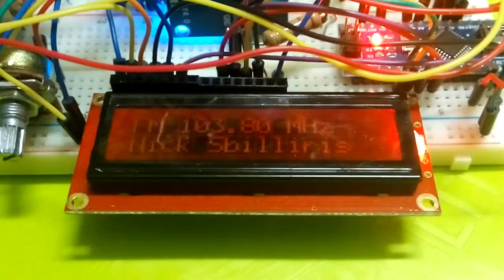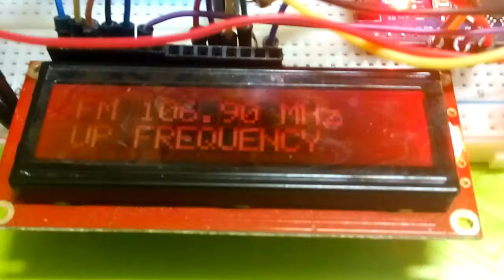Bandscan FM Τραχήλι Ευβοίας Trachili Evoia GREECE 3